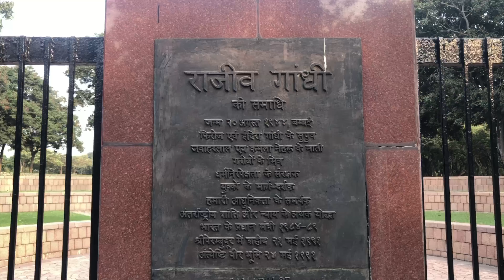Veer Bhumi Rajiv Gandhi Memorial - DELHI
Rajiv Gandhi's last rituals and religious rites were conducted at Vir Bhoomi where he was cremated and a Memorial site was established in his honour to commemorate the life of this young leader of the nation. The lawns of this site is seen covered with well trimmed green grass and lined with trees, plants and shrubs that add an ethereal look to the entire area and its surroundings.

Parking facilities are also available within the Memorial premises for visitors and tourists. Entry is free and it is opened on all days between 0530 hours and 1900 hours. Foreign diplomats and state heads often visit his memorial to pay their homage to Rajiv Gandhi by offering flowers and hence, any visitor can choose to do the same whenever they visit this place. A good to know information is to ensure to remove your footwear or shoes when you step on the Memorial site as a sign of respect. You can also attend the special prayer sessions held every 20th of August (Birthday) and 21st of May (Death Anniversary) every year in order to remind us of the dreams and aspirations he had for his Country and admire the fact that after his demise, his widow, Smt. Sonia Gandhi tried in every possible way to ensure that his dreams are realised and fulfilled.